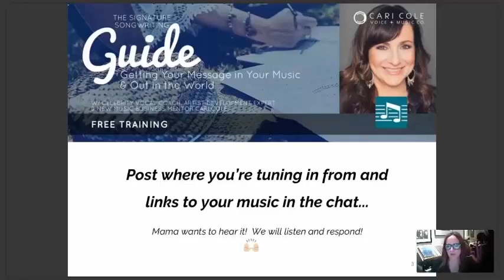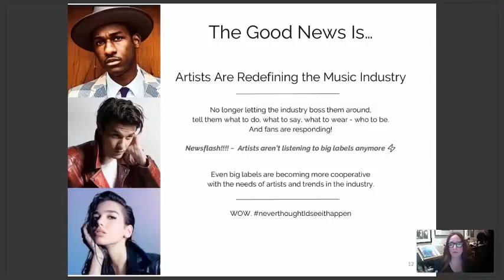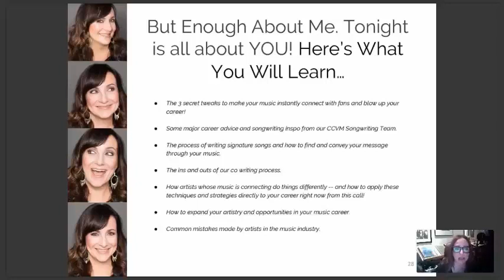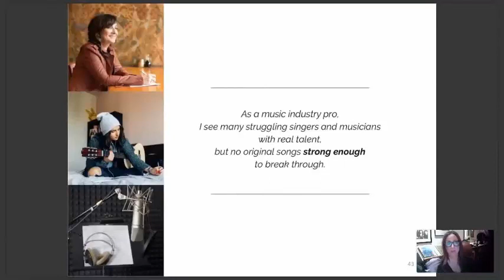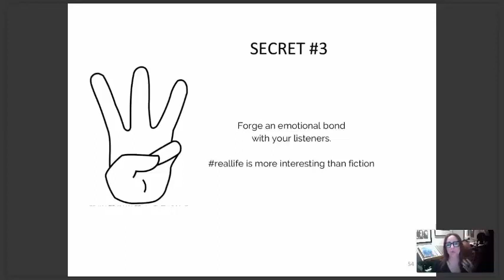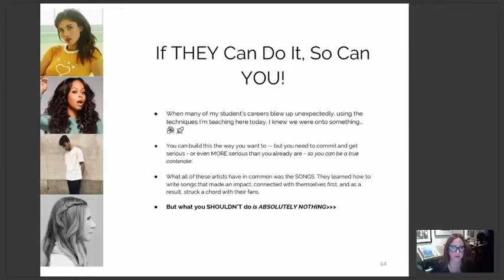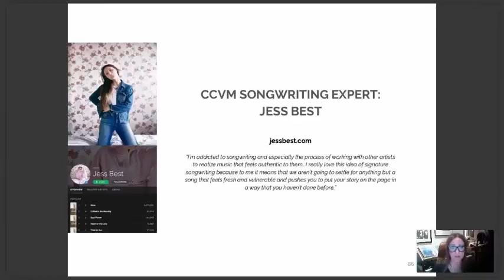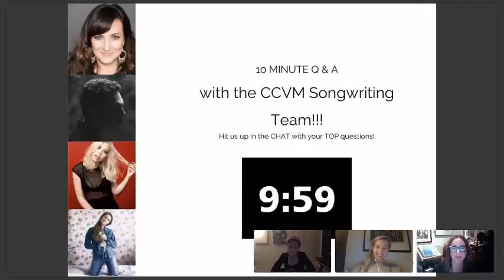The Signature Songwriting Guide: Getting Your Message in Your Songs and Out to the World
Still struggling to define your message, refine your sound, and make music that truly CONNECTS with people? This free training walks you through the process of writing songs that elevate your talent, expand your artistic vision, and evolve your career!